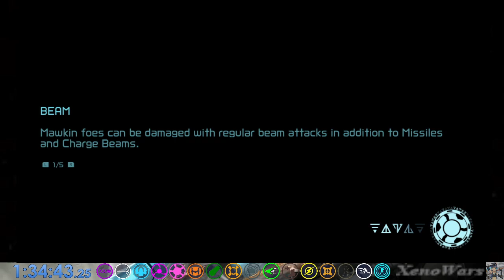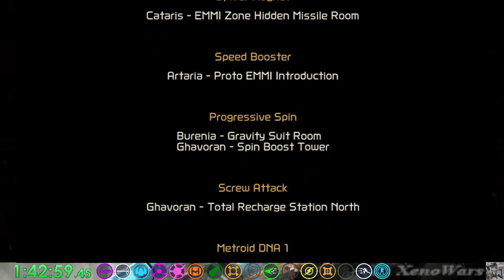Metroid Dread Randomizer - 1/26/23 Race Against Awp82 and AeroRaiser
This week's community race! No restream this week unfortunately, but I do suggest watching the runs of the other two racers as this seed was pretty nuts. We did win this race, so hooray for that!